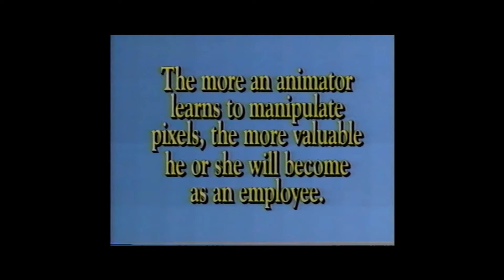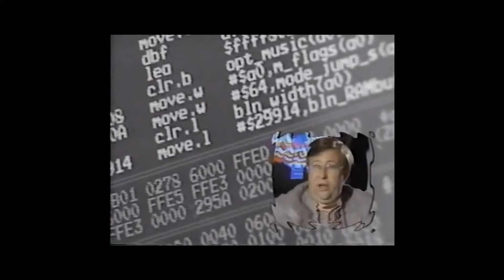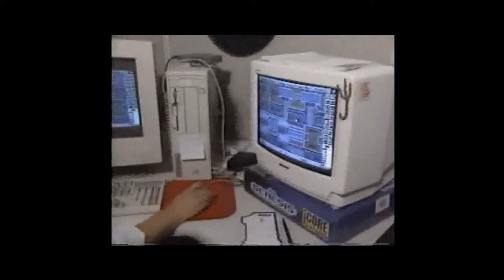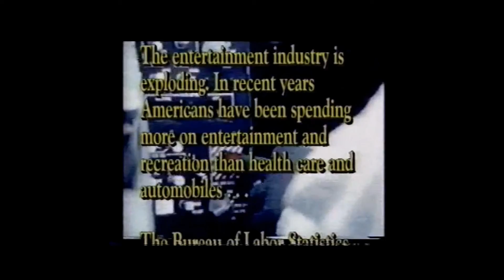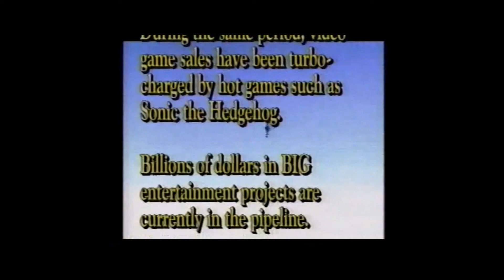SEGA Documentary 1993 part two